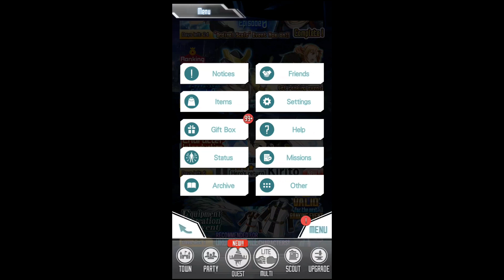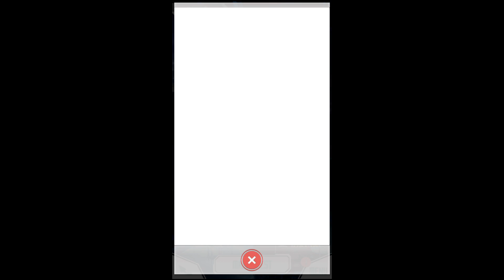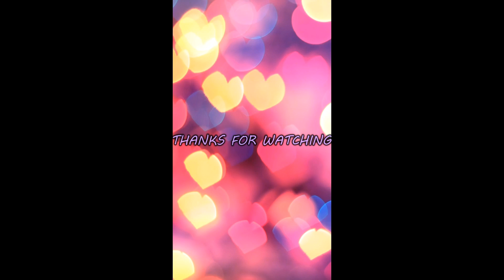Hero's return Kirito - Character Introduction Quest - Sword Art Online Memory Defrag #27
Brave the virtual world with the heroes of Sword Art Online in one of Japan’s most popular anime role playing games, the brand-new action RPG, SWORD ART ONLINE;Memory Defrag!
In SWORD ART ONLINE;Memory Defrag, players will join Kirito, Asuna, Leafa, and other fan favorite characters from the original manga and hit anime series from Japan.

Take on the role of legendary heroes in this unique action role playing game as you unleash a flurry of skills to vanquish a formidable army of enemies on the dangerous virtual frontier!

Master a variety of play styles, weapons, and skills such as Dual-wielding, one-handed swords, guns, bows, or magic to take on every kind of monster imaginable!

Features:
- Experience the original Japanese anime story and an all-new original storyline just for the game!
- Play with all your favorite characters like Kirito, Asuna, Leafa, and more from the manga and anime series!
- Join parties with friends and other players to take down massive boss monsters in multiplayer mode!
- Free to play and fun for everyone!

[The recommendation OS version]
Android 4.1.2 or later

©REKI KAWAHARA/PUBLISHED BY KADOKAWA CORPORATION/SAO MOVIE Project

My ID : 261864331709 , if u want to be followed back just commend your name